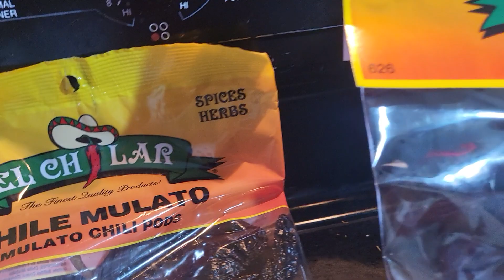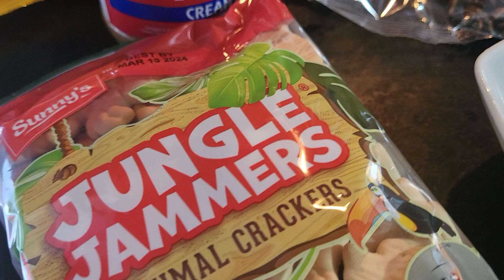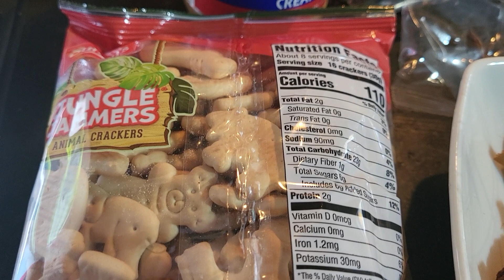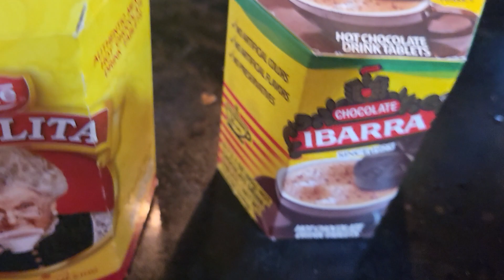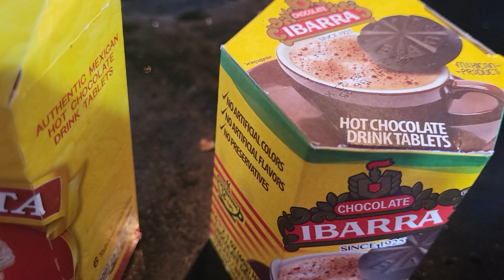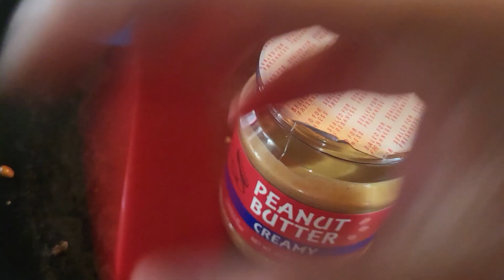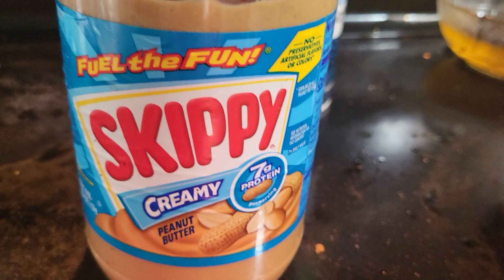Mole casero sencillo pero delicioso 😋